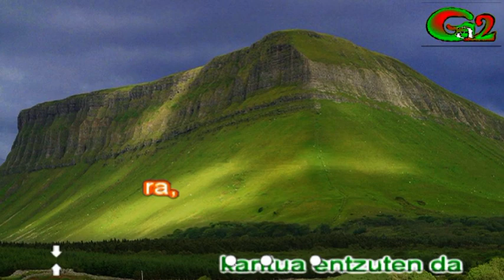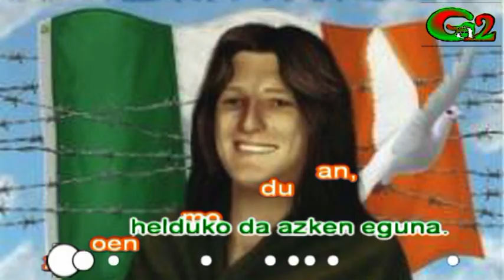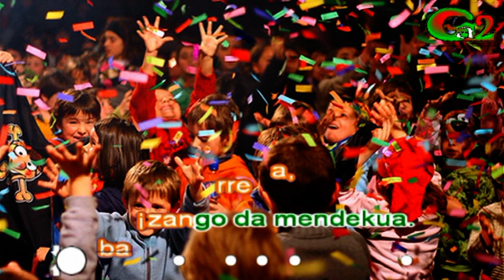Bobby Sands (Itziarren semeak)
Begira mendira, kantua entzuten da
Askatasunaren oihartzuna,
kartzeletatik guregana.
Umetako ametsak,
inoiz lortu ez direnak
Baina bidean gelditu diren denak
Benetan merezi dutenak.
Bobby Sandsek zioen moduan
helduko da azken eguna
Gure haurren irribarrea,
izango da mendekua.

Jaso da mezua
iritsi da gure eguna
Gudari lagun eta senideak
badatoz irrintzi artean.

Gure haurren irribarrea,
izango da mendekua.